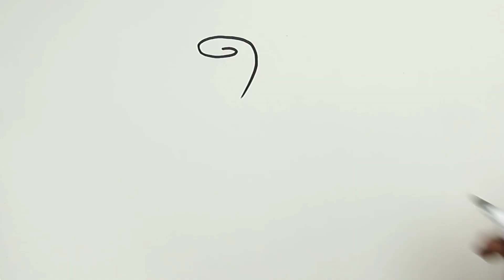9 Step To Draw Realistic Rose flower For Beginners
9 Step To Draw Realistic Rose flower For Beginners.
How to draw a rose - free art lesson.
How to Draw A rose || Pencil Drawing and Shading.

 How To Drawing Pictures Step By Step - Pencil Sketch

Pencil Sketch - we semihighproduction come up with another sketch drawing what we call " Realistic Rose  ".This is for both entertainment and education purpose. We use art paper and 2B pencil to draw it . You can use any sort of convenient paper and pencil . It's a story of a girl who use to sale flower everyday in the traffic signal requesting everyone that if anybody buy a flower for his beloved then she might have a chance to buy some food for herself and parents . We will be coming with so many other atories with sketch drawing. Stay with us us and be high with SemiHigh.

Materials you need to draw for Acrylic Painting & oil pastel panting project :

4b Faber-Castell Pencils